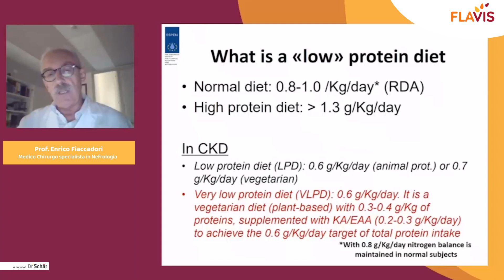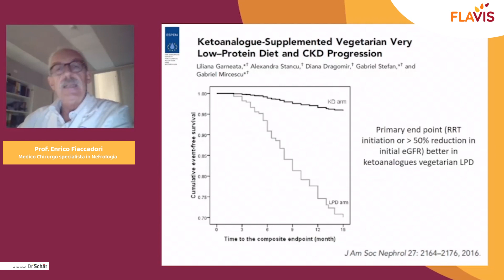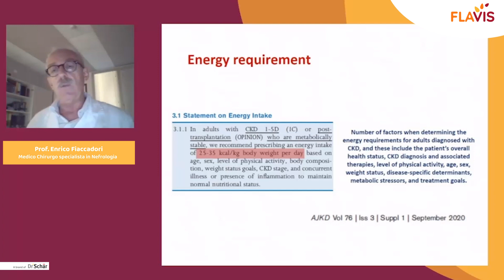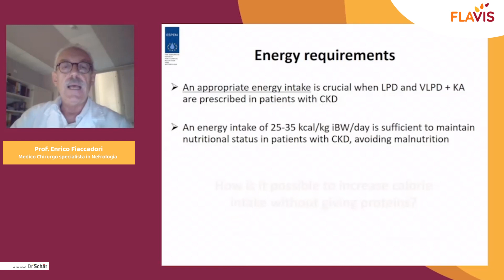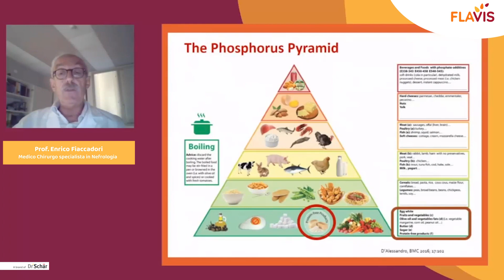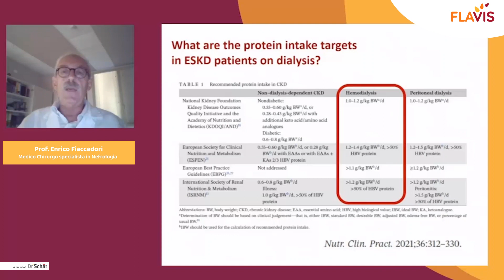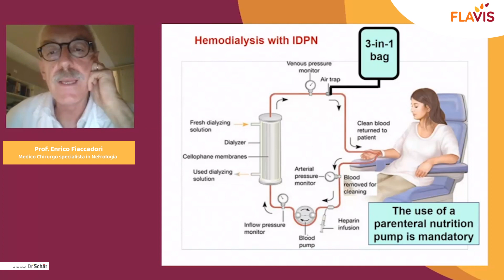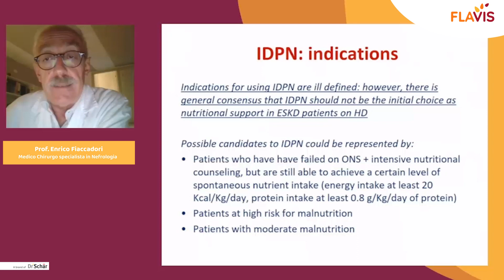Le very-low protein diets (VLPDSs)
Dieta a bassissimo apporto proteico (VLPDS): benefici e rischi; alimenti aproteici; apporto nutrizionale spontaneo e alternativo; nutrizione parenterale intradialitica (IDPN)